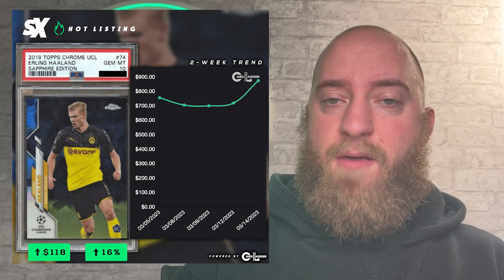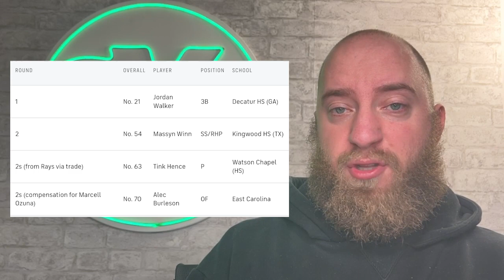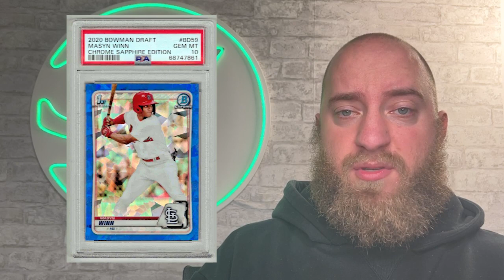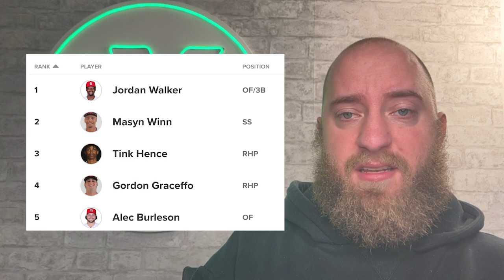Who's Set to Surge on the Sports Card Scene? 🤔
DAILY SLAB, EP. 116, March 17, 2023 — In this video we reveal some of the players we're targeting with upside in the sports card market, from soccer cards, baseball prospects and more.

Watch this video to get all the data and insight you need to make smart decisions to grow your sports card collection.

00:21 - Today's TRENDER - Erling Haaland hits 5-timer!
01:55 - What's HOT | What's NOT - BEST draft class EVER?
05:28 - Post of the Day - Dominguez Is The Man this spring?

You'll never miss a daily sports card take from SlabStox.

Keep up with the sports card market EVERY DAY with The Daily Slab Pod. We launch each episode of the sports card show M-F at 8 a.m. ET/7 a.m. CT.

We share knowledge and provide tips and tricks to make sports cards accessible to everyone.

💎 Grade your cards with SlabStox x SGC for only $18 per card
Submissions go out on the 15th and 30th of each month.

All-time sales history | Sales data from 14 sources | Track your collection